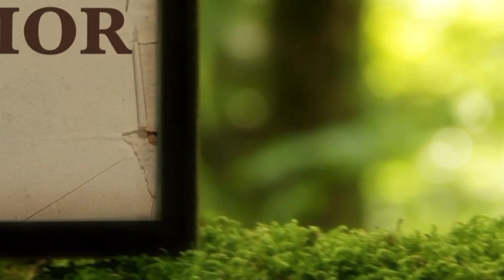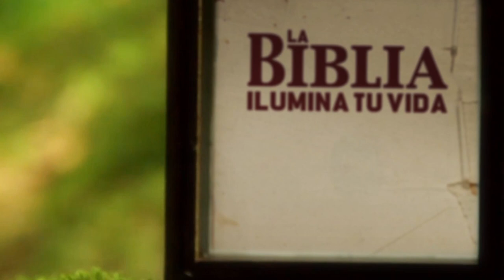La Biblia Ilumina Tu Vida: Viernes 27 de Mayo del 2022